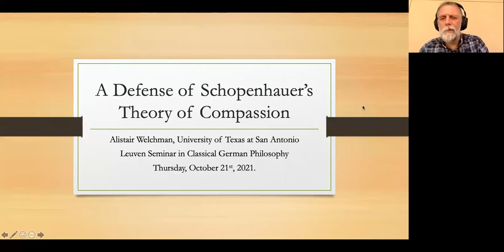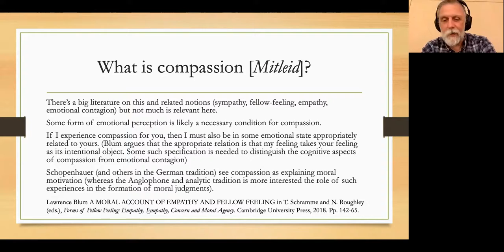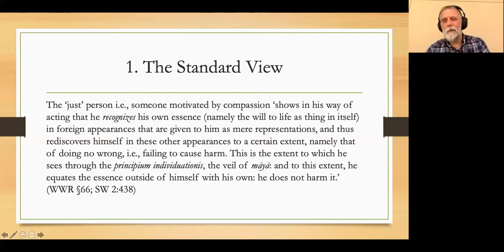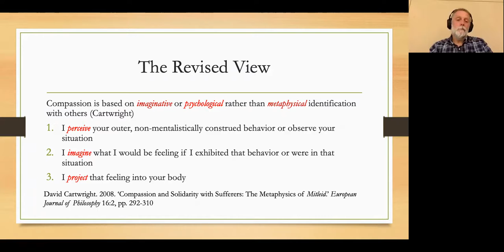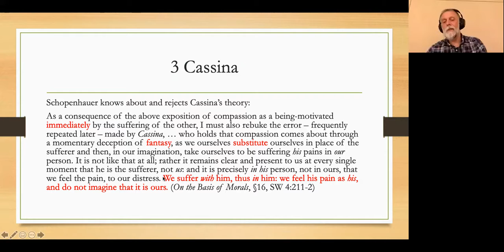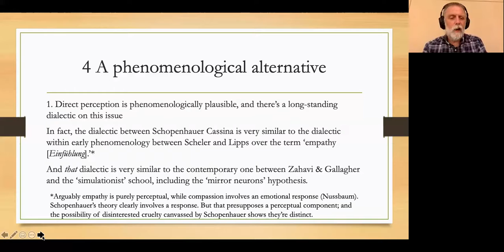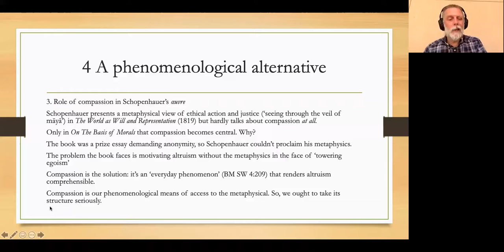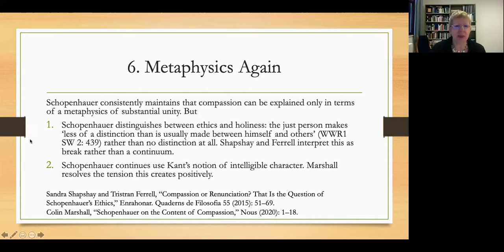Leuven Seminar 16th session: Alistair Welchman, A Defense of Schopenhauer’s Account of Compassion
Alistair Welchman (University of Texas at San Antonio), with a response by Swami Medhananda (Ayon Maharaj) (Ramakrishna Mission Vivekananda University).